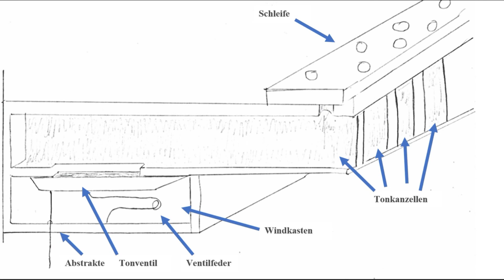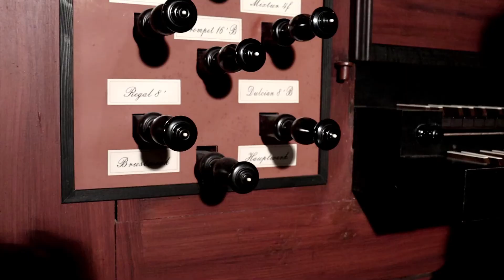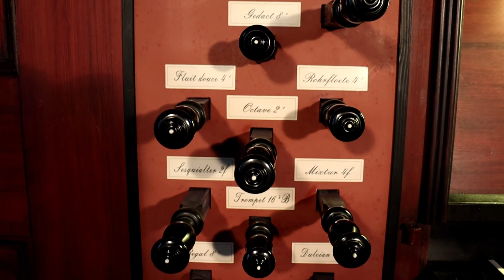Müller-Rohlfs-Orgel (1799) | Teil IV - Die Schleiflade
Liebe Gemeinde,
liebe Gäste,

der vierte Teil unserer kleinen Orgelserie steht.
Wir haben, angefangen mit der Geschichte, Stück für Stück die Orgel auseinander genommen und gezeigt. In den vorherigen Teilen haben wir gesehen, von wo aus die Orgel gespielt wird, dass es viele verschiedene  Pfeifen gibt und wie der Wind weht.
In diesem Teil fügt sich nun alles zusammen. Über den Spieltisch lässt sich steuern, in welche Pfeife der Wind strömen soll.

Damit ist der erste Teil der Serie beendet und bedanken uns ganz herzlich für Ihr Interesse. Was sonst noch zu interessant ist und was es aktuelles gibt, kommt in einer Fortsetzung.

Falls Sie Fragen zum Instrument haben oder es gerne mal live sehen und erleben wollen, sprechen Sie uns gerne an.

Bis zum nächsten Mal, herzliche Grüße
Thomas
Ingo

Aufnahme, Schnitt und Musik
Ingo Valentin (Organist)